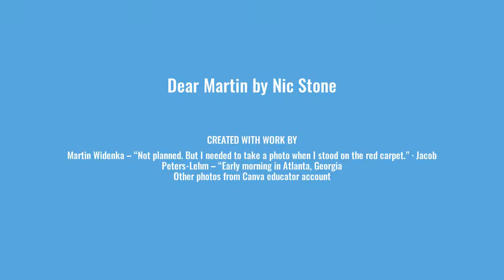Dear Martin book trailer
Dear Martin by Nic Stone Book Trailer created by Amy Marquez, librarian at PSJA Collegiate High School.